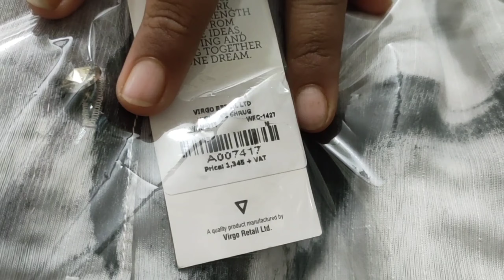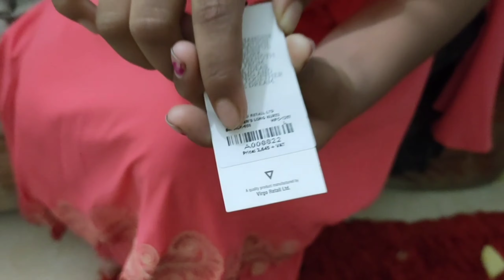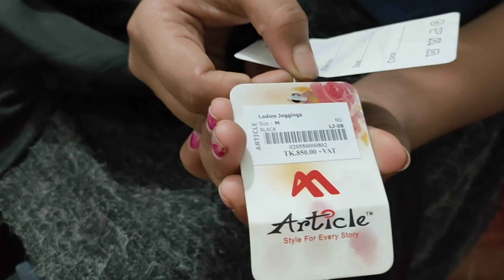পিকনিকের জন্য আরাবী অদ্রির শপিং ।। my daily life in BD